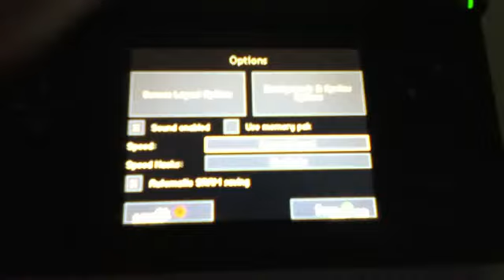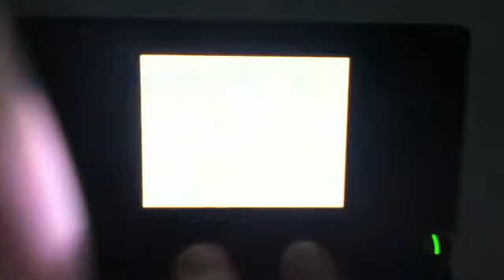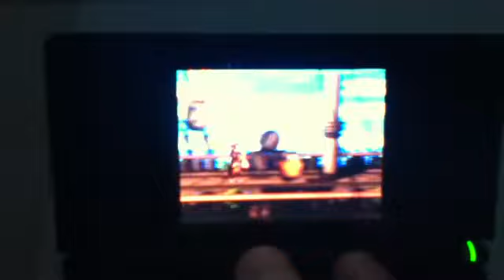Free R4 Card For Video Gaming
It was the first card to support Nintendo 3DS. The card can support DS versions of any language. It possesses the property of DLDI auto-patching. It contains a rumble pak and a memory pak. It has been built in NoPass. It can involuntarily detect save types.